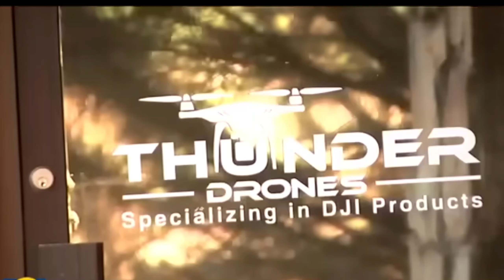Atlanta inmates use drops to get drugs and weapons into the jail. Largest R.I.C.O case in Georgia!